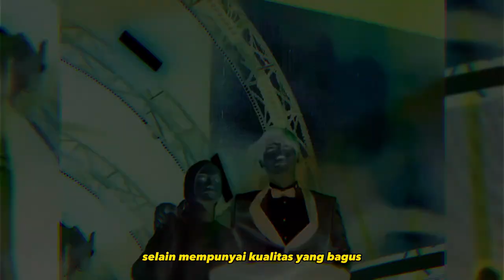IRFAN HAKIM BERIKAN KOMENTAR MENGEJUTKAN TANGGAPI LESTI JADI DEWAN JURI D'ACADEMY ASIA 6 INDOSIAR